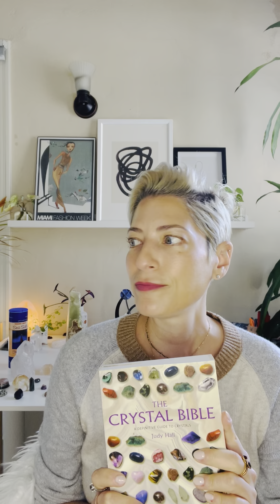Behind the Veil Energy Read: Working with Crystals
In this video, we delve into the fascinating world of crystals, exploring their mechanics, specific uses, appropriate placements, and effective cleansing methods. We cover a wide range of crystals and their unique properties. To facilitate easy navigation, time stamps are provided below, indicating the names of the crystals mentioned throughout the video. Join us as we uncover the wonders of crystals and their diverse applications.

0:00 Intro
1:59 How do crystals work?
3:15 Wearing crystals
5:50 Selenite
9:50 Himalayan Sea Salt
13:17 Pyrite
14:00 Clear Quartz
14:48 Copper
15:35 Black Tourmaline
20:00 Rose Quartz
21:03 Smokey Quartz
22:04 Labradorite
23:44 Hematite
24:53 Amethyst
25:55 How to know what crystal is right for you?
28:32 Citrine
32:15 Cleaning Crystals
35:00 EMF Protectors & Pyramids